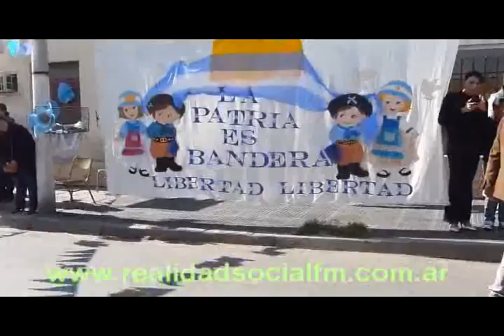Acto Escuela Gabriela Mistral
desfile de chicos de la Escuela Privada